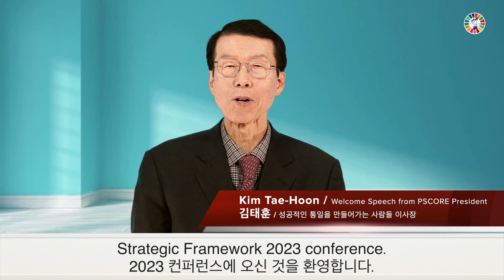[Model UNSF Academy 2023] President's remarks - Kim Tae-Hoon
This video is part of the Model UNSF 2023 Academy hosted by PSCORE.

Kim Tae-Hoon, the president of PSCORE welcomes all the participants of the Model UNSF 2023.

The main theme of the conferences such as the strategic plan between the United Nations and North Korea to implement the sustainable development goals are also discussed.

During this year Model UNSF 2023, there will be conferences hold by:
- Jerome Sauvage, former UN Resident Coordinator and UNDP representative in North Korea, from late 2009 to early 2013
- Imesh Pokharel, Deputy Representative of UN OHCHR Seoul Office
- Anselmo Lee, Regional Coordinator of Asia Civil Society Partnership for Sustainable Development.

All these lectures can be viewed on the PSCORE Youtube channel.